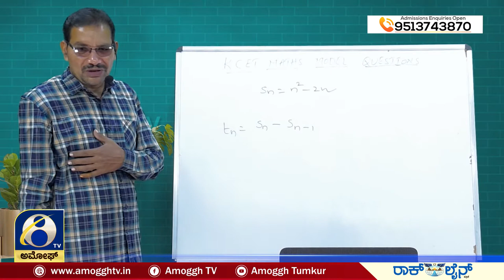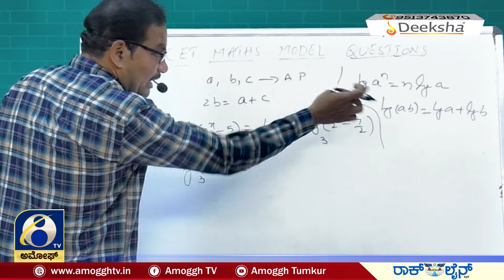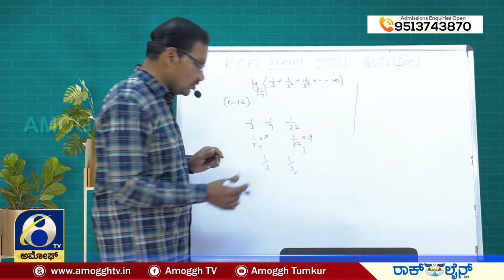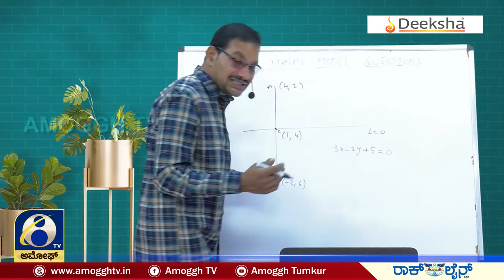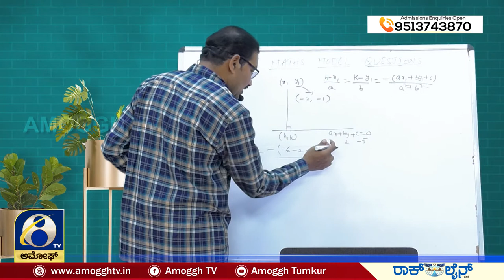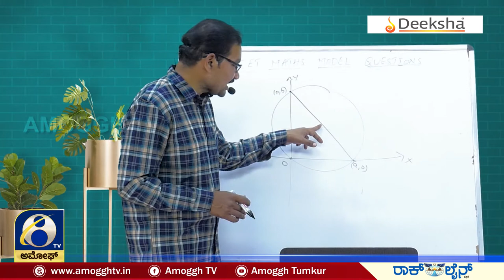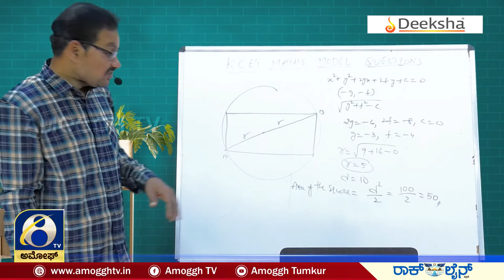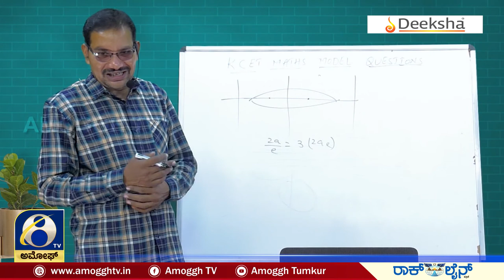Deeksha_KCET Model Question for Mathematics_Kashi Vishwanath_Examples-10 to 20